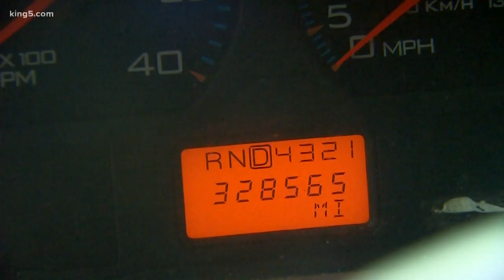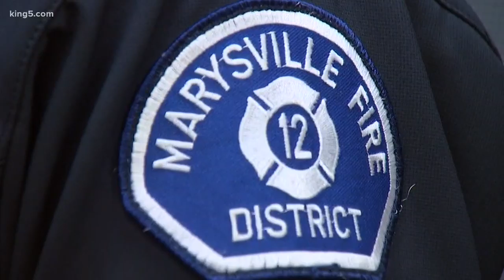Fire chief asks neighbors for tax increase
The future of fire safety in Marysville is being hotly debated these days. Voters are being asked to help restore aging equipment and hire more personnel. But that means raising taxes. As KING 5's Eric Wilkinson tells us, the issue is very personal to one particular firefighter.